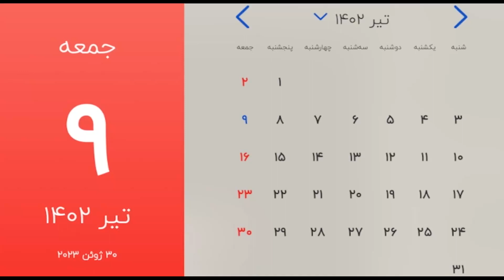صفحه یک جمعه 9 تیر 1402